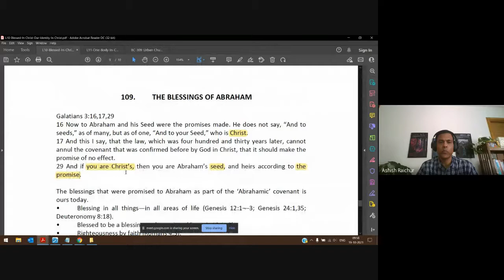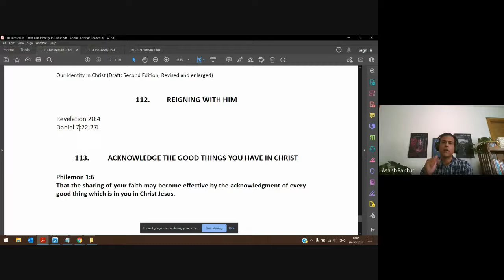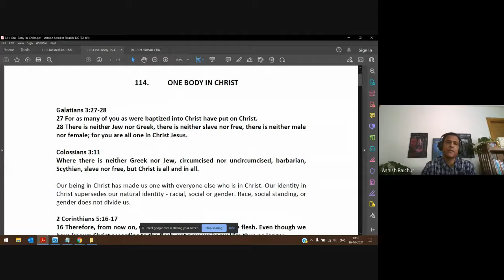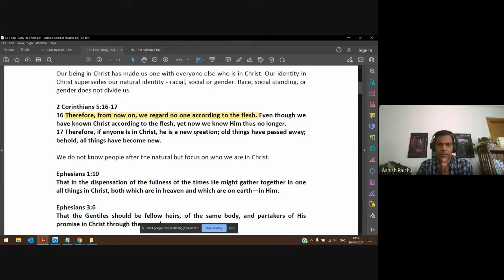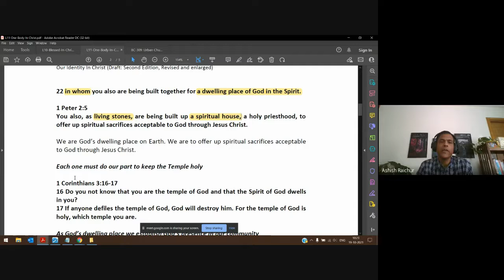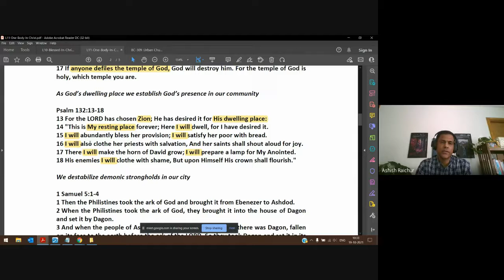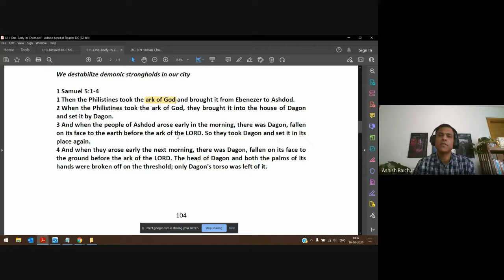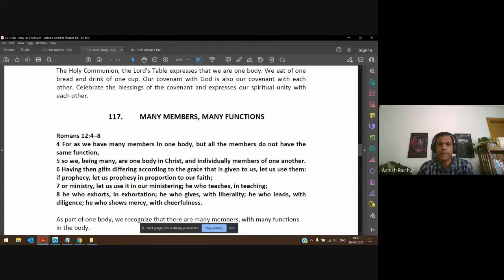Identity (In Christ) | Lecture 24 : BC110-IC-20211019